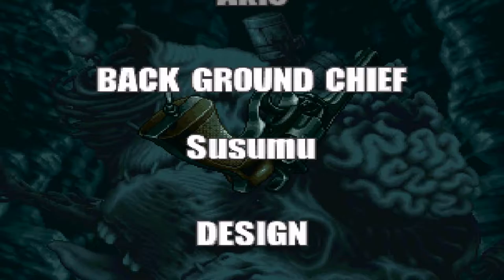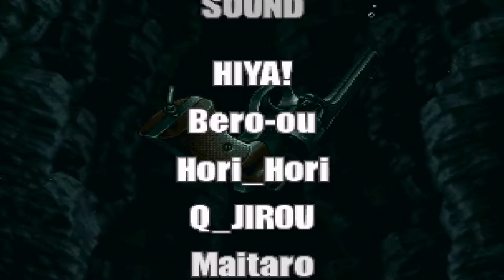Independence Day The Movie: The Game. Let's Play Metal Slug 3 Part 3!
This is part 3 of the Metal Slug 3 series with SpaceMeow. This is a very fun game, available now through Steam.

Also join us on Twitch where I play a variety of games, although mostly Team Fortress 2. If there is a game you would like to recommend let me know on Twitter!

I am gravityspacemeow, also known as Mr_meow_meow0 on twitch.